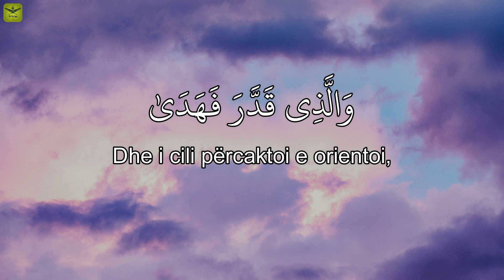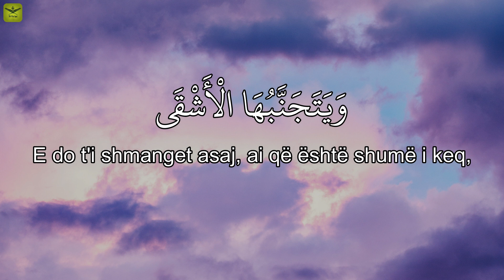Sureja A'la (Madhëria e Zotit) - Salih El Kurajshi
Sureja Ala (me përkthim në shqip)- Salih El Kurajshi

Sureja: 87.El-A'la,
Reciton: Salih El Kurajshi,
Përkthim nga: Hoxhë Sherif ef Ahmeti (Allahu e mëshiroftë).